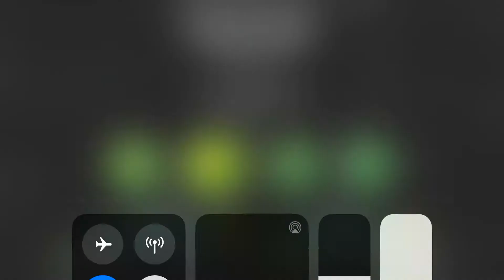(Mobile) Firework 1% | Geometry Dash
Ahahahahahahaha Dont Ask ;P